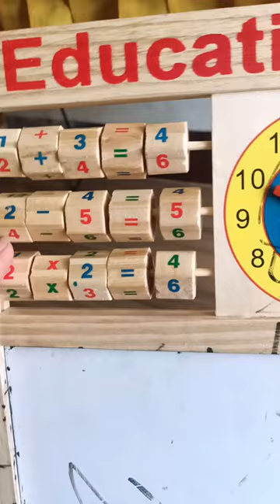Education numbering past learning